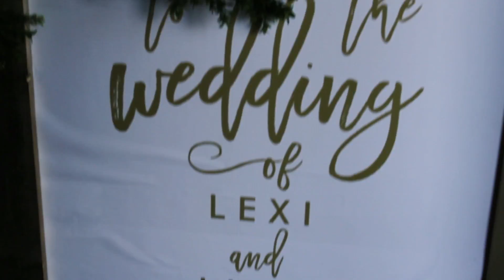lexi and luke